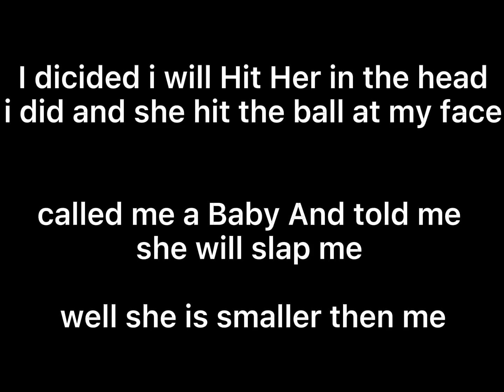October 2, 2021